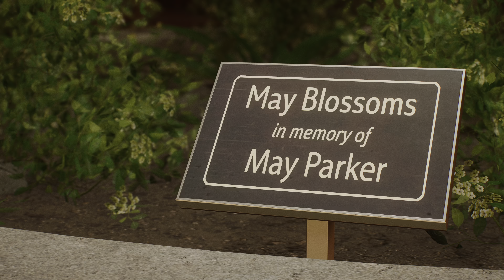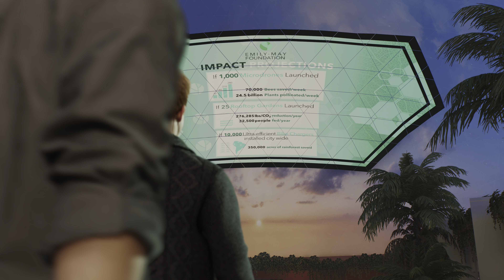Marvel's Spider-Man 2 - Part 5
Playing through Marvel's Spider-Man 2: Remake on PS5.